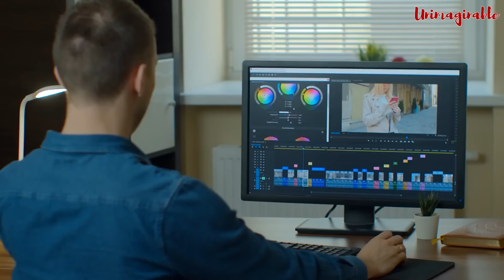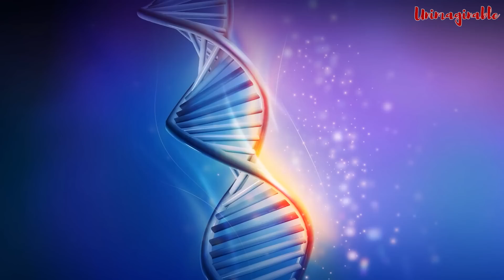Animals That Scientists Have Made In The Lab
A species is a group of living organisms that includes similar individuals capable of exchanging DNA or interbreeding. Hybrid animals, on the other hand, generally result from mating between two comparable creatures, such as lions and tigers. Lab-created hybrid animals also exist, and somatic hybridization is the process by which scientists combine genes from both parents to create new species with useful characteristics. Because the offspring of two distinct species are usually infertile and unable to reproduce naturally, there are some exceptions.

In this video, we will showcase some animal hybrids that you may find hard to believe exist in this world.

You've likely heard about the most common animal hybrid, the mule, which results from mating a female horse with a male donkey. However, there are other hybrids out there, even though this type of species crossing does not typically occur in nature.

Get ready for a wild ride as we delve into the fascinating world of hybrid animals! In this video, we showcase 12 unusual and rare hybrid animals that will leave you both amazed and bewildered. From funny and cute creations to downright terrifying hybrids, we've got it all covered!

Join us as we explore the surreal realm of hybrid animals, featuring jaw-dropping pictures and revealing their bizarre names. Scientists have been hard at work creating mind-boggling hybrids, and we've compiled a list that includes real and impossible creatures. You won't believe your eyes!

Ever wondered about the possibilities of human-animal hybrids? We discuss the concept without missing a beat, unveiling the coolest ideas that have been imagined. Our exploration also includes a look at hybrid animals created by scientists, showcasing their incredible drawings and the ingenious hybrid animals generator.

Watch till the end to discover the reality of hybrid reproduction and whether these creatures can actually reproduce. From the majestic zorse to the playful zedonk, this video is a rollercoaster of hybrid animal excitement that you won't want to miss.

If you're ready to be captivated by the world of hybrid animals, hit that play button now and embark on an unforgettable journey into the realm of the bizarre and unbelievable!